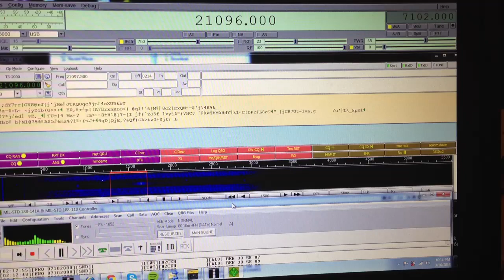PC-ALE as front end for Fldigi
Screenshot